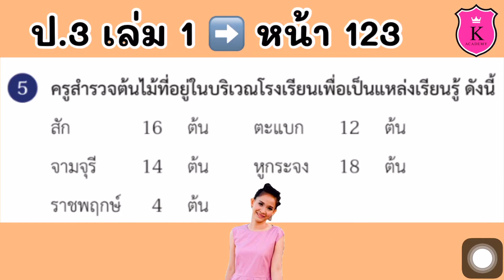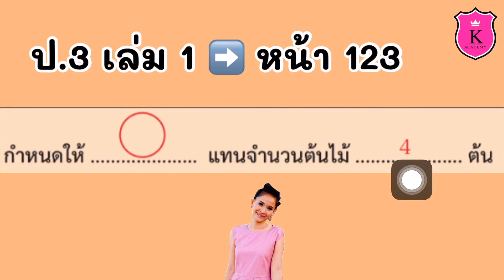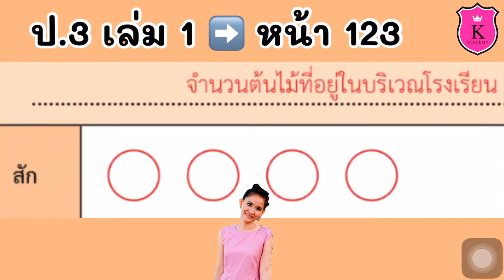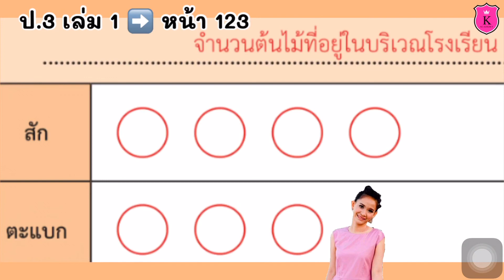คณิตศาสตร์ ป.3 ➡️ เล่ม 1 หน้า 123 Partly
แผนภูมิรูปภาพและตารางทางเดียว

การเขียนแผนภูมิรูปภาพ